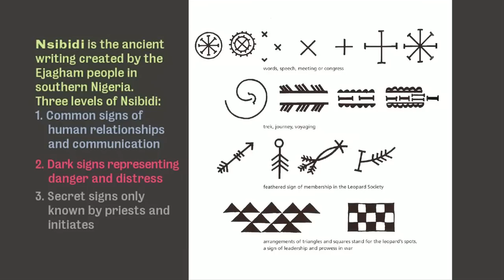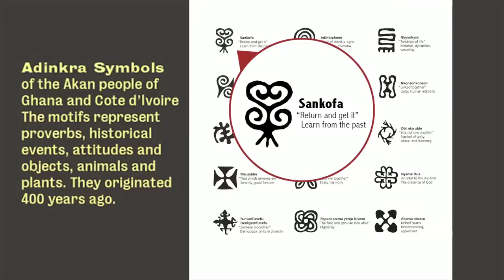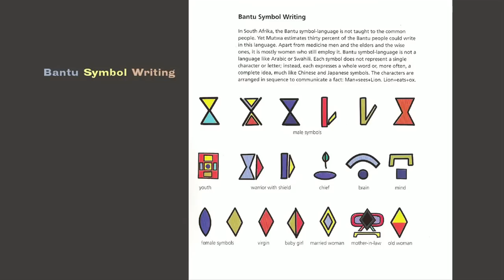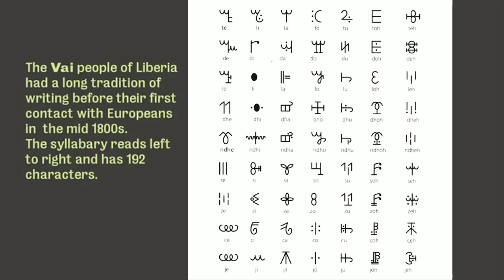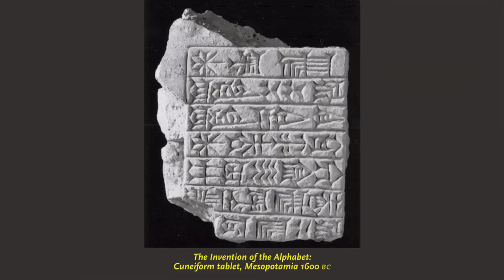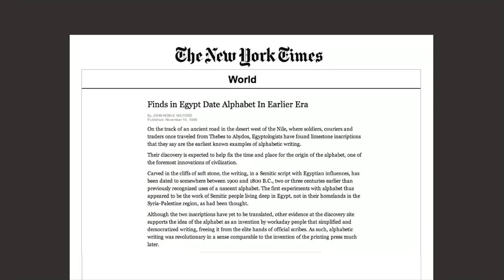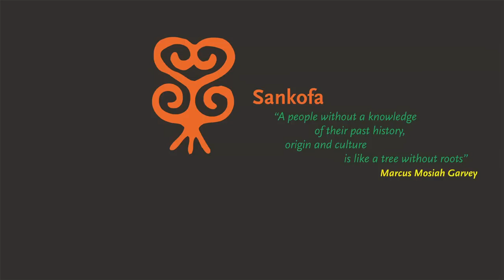Saki Mafundikwa: Ingenuity and elegance in ancient African alphabets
From simple alphabets to secret symbolic languages, graphic designer Saki Mafundikwa celebrates the many forms of written communication across the continent of Africa. He highlights the history and legacy that are embodied in written words and symbols, and urges African designers to draw on these graphic forms for fresh inspiration. It's summed up in his favorite Ghanaian glyph, Sankofa, which means "return and get it" -- or "learn from the past."